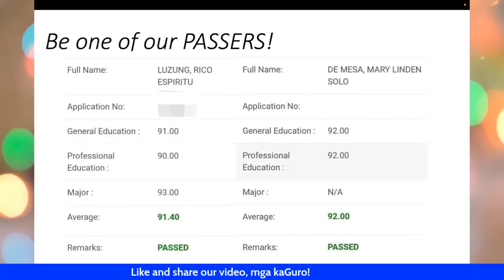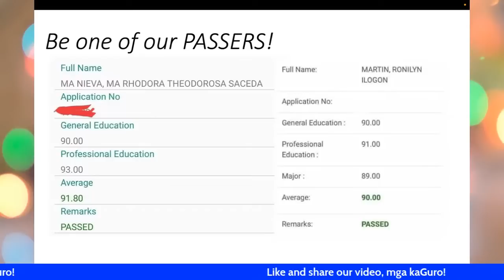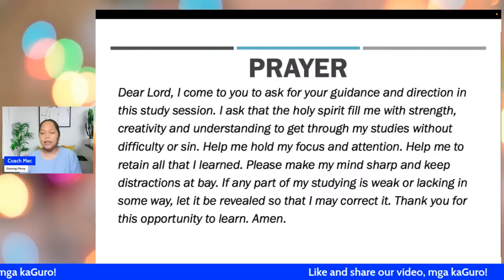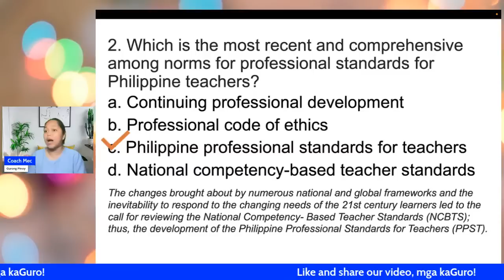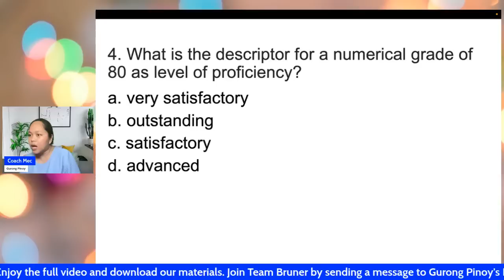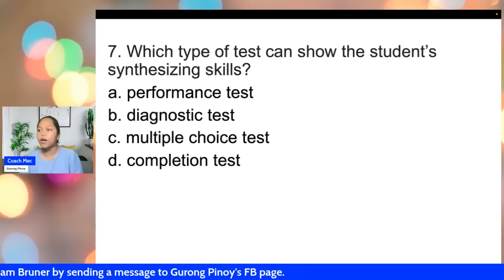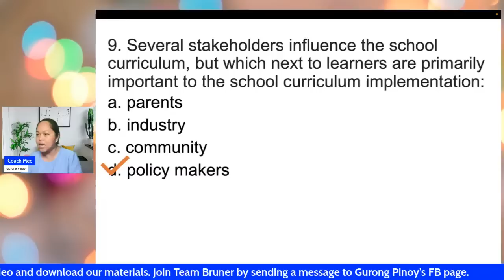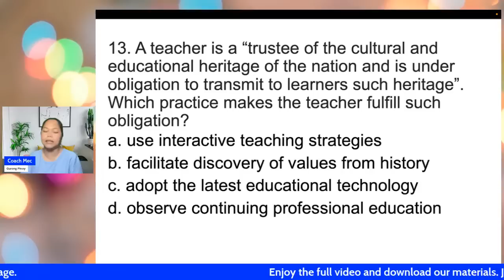Final Coaching 4 LET NEW CURRICULUM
This is final coaching 4 discussion of professional education items in preparation for the LET. To watch the full-length video and download our materials, be a member of Team Bruner.